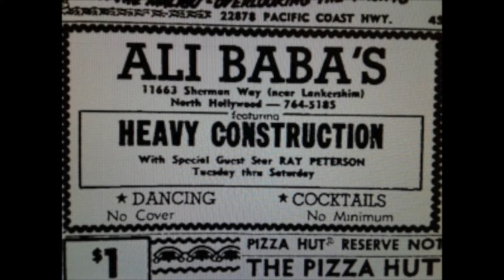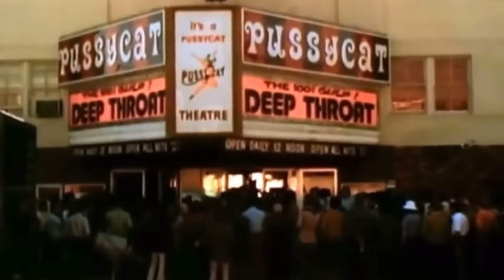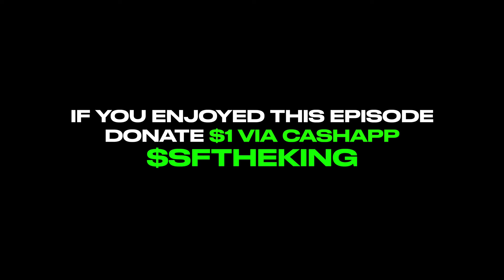The Real Rap Show | Episode 60 | Eddie Nash And The Wonderland Story.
The Real Rap Show Episode 60 Sapreme Breaks Down The Life And Times Of Los Angeles Nightclub Guru Eddie Nash And The Story On Wonderland.